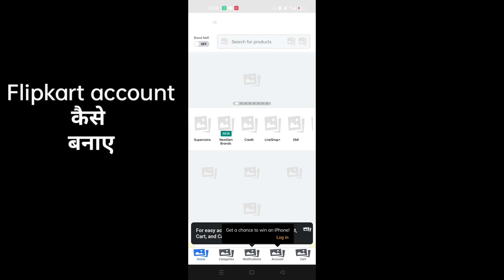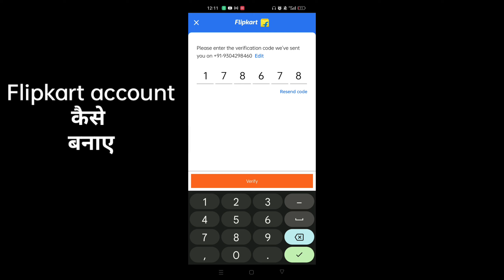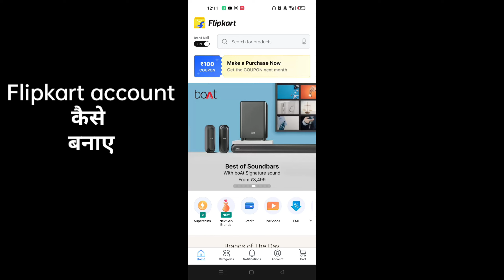2023 में Flipkart account कैसे बनाए || How to creat Flipkart account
How to Create Flipkart Account in Hindi 2021 | Flipkart me Account Kaise Banaye |Create Flipkart A/C

2023 में Flipkart account कैसे बनाए || How to creat Flipkart account

flipkart ki id kaise banaye new trick | how to creat Flipkart account/id
flipkart me account number kaise jode 2023
flipkart me account kaise banaye 2023